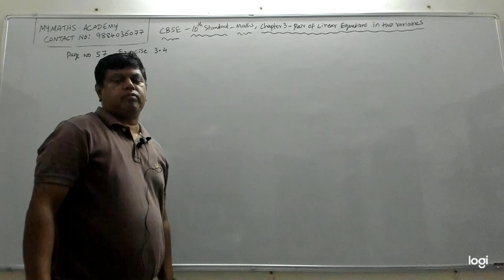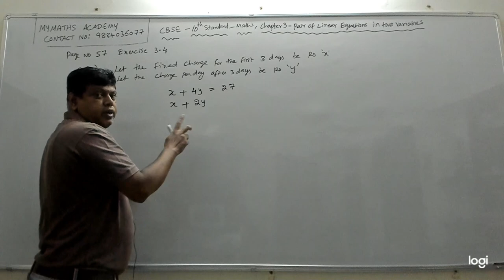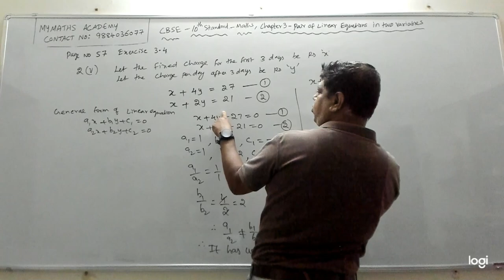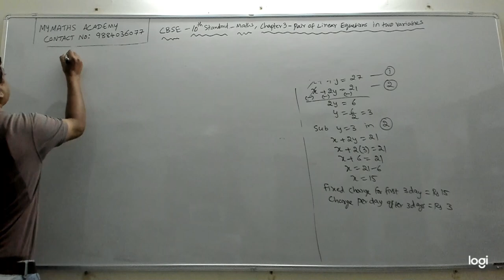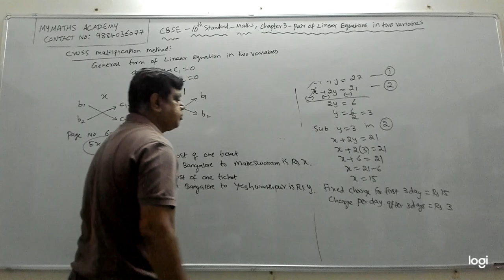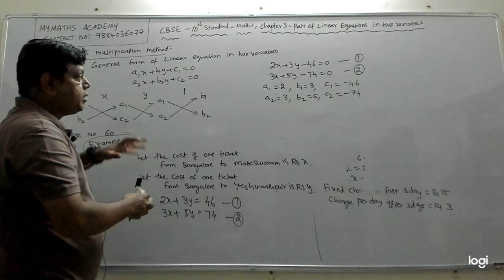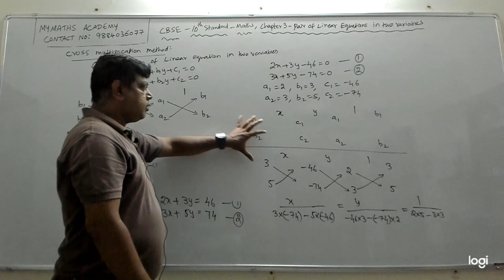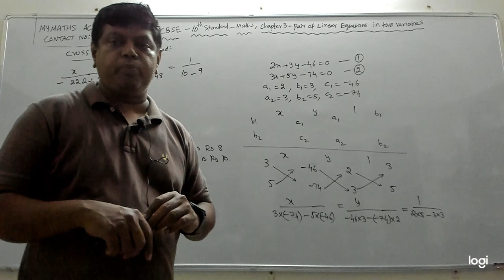Pair of Linear Equations in Two Variables | Class 10 | NCERT CBSE Chapter 3 | Video0015 (in English)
You will learn about Exercise 3.4 Questions 2v, Cross multiplication Method Example 14.